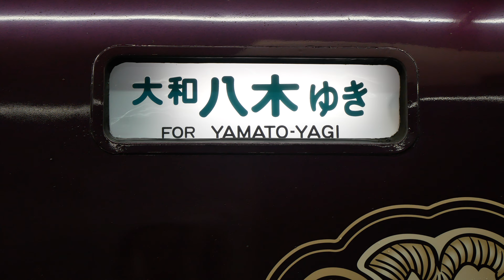【幕回し】近鉄 あをによしの行先方向幕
2022年4月29日デビューした近鉄の新しい観光特急「あをによし」の幕回しです。
種車の12200系の幕をそのまま使用しているので懐かしい行き先が出てきます。